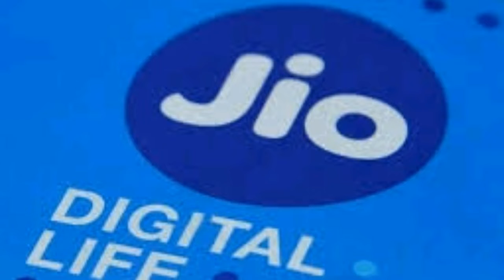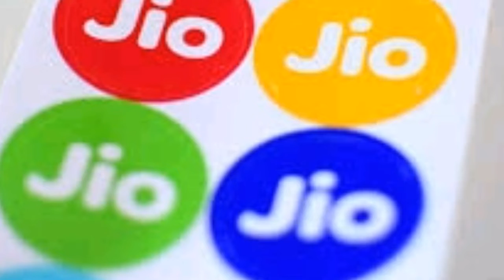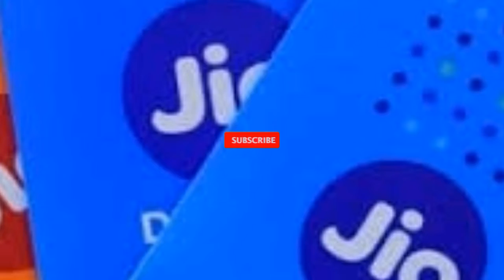Jio Outgoing Calls are not FREE | 6 Paise per Minutes Charge in Reliance Jio 4G Call | Jio Offer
MY GEARS :-

Mobile Stand
Camera Stand
Camera Lens